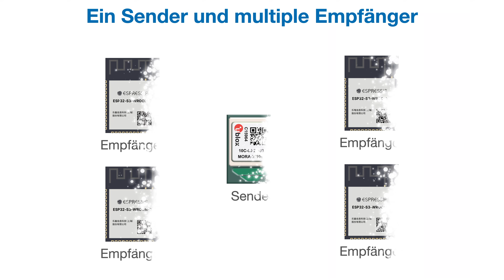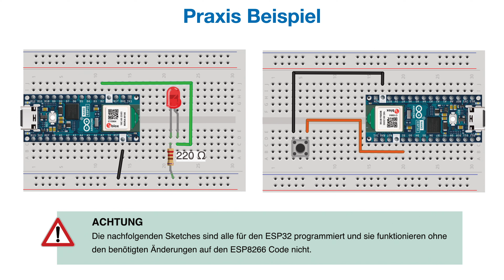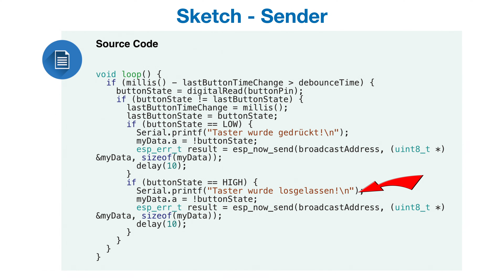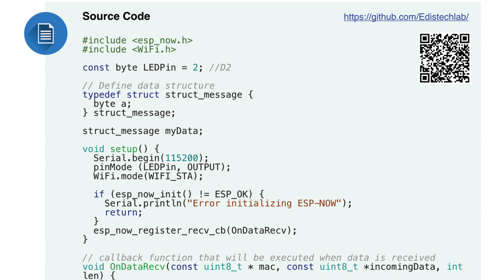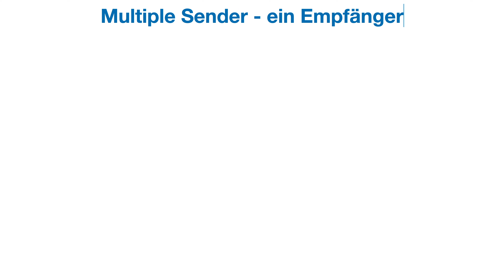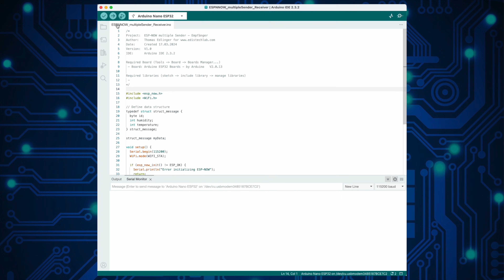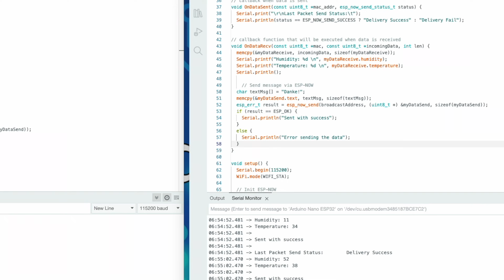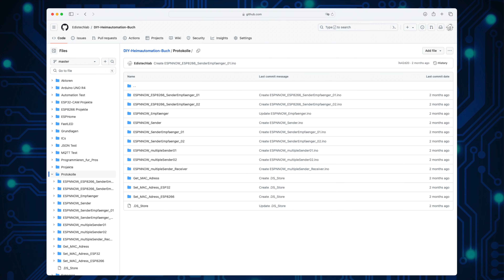ESP-NOW erklärt: Drahtlose IoT-Kommunikation leicht gemacht! | [Tutorial]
In diesem Video möchte ich euch die ESP-NOW Schnittstelle von ESPRESSIF vorstellen. Das ist ein verbindungsloses Kommunikationsprotokoll für unsere ESPs und natürlich werden wir auch praktische Beispiele dazu machen und nach diesen Video bin ich sicher, JEDER KANN DAS!!!

★☆★ 🧰 Material ★☆★
►Node-MCU ESP8266 Board:
- NodeMCU ESP8266 ESP-12F
- 3er Set, ESP8266 ESP-12F
- 5er Set, ESP8266 ESP-12F
►Wemos D1 mini - ESP8266-12F Board
- Wemos D1 mini ESP8266-12F
- 3er Set, Wemos D1 mini ESP8266-12F
- Wemos D1 mini light
- 3er Set, Wemos D1 mini light
5er Set, Wemos D1 mini light
►ESP32 und ESP32 Node-MCU Boards:
- ESP32 Node-MCU Board
- 3er Set ESP32 Node-MCU Board
- 5er Set ESP32 Node-MCU Board
- 4 Stück ESP32 Module
►Wemos D1 mini - ESP32 Board
- Wemos D1 mini ESP32
- 3er Set, Wemos D1 mini ESP32
► Arduinos:
- Arduino UNO R4 Minima
- Arduino UNO R4 WiFi
- Arduino Uno SMD Rev 3
►Jumper Wire:
►Breadboard:
►Elektronik Teile:
- Drehpotentiometer Set
- Transistor Set 250 Teile
- Transistor Set 750 Teile
- Zener Dioden Set 200 Stück 3,3-7,5 V
- Dioden Set 200 Stück
- 300 Stk. Dioden Sortiment inkl. Schottky Dioden
- 180 Stück Taktilen Drucktaster Sortiment
►Netzteile:
- USB Ladegerät 5 V / 3 A
- USB Ladegerät 5 V / 3 A - 2 Port
- Raspberry Pi 4 Netzteil, USB-C, 5.1 V, 3 A

★☆★ 🛠 Werkzeug  ★☆★
- Dreml Set
- Akku Schrauber Makita

- Rode NT-USB Mikrofon